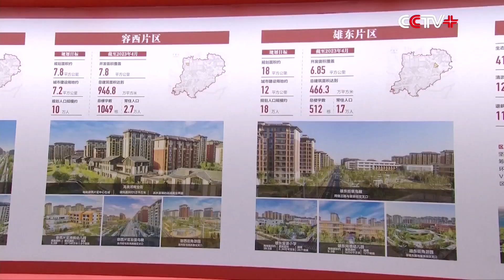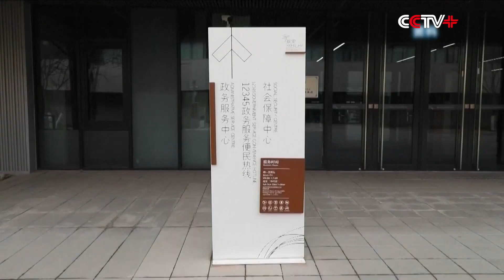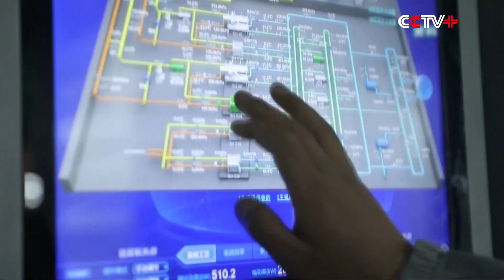Xi Urges Efforts to Make New Progress in Xiongan New Area Development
Chinese President Xi Jinping on Wednesday urged efforts to make new progress in the development of the Xiong'an New Area in north China's Hebei Province.

Xi, also general secretary of the Communist Party of China (CPC) Central Committee and chairman of the Central Military Commission, made the call while presiding over a symposium on the high-quality construction of Xiong'an during an inspection tour of the new area.